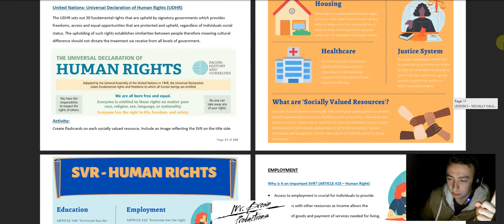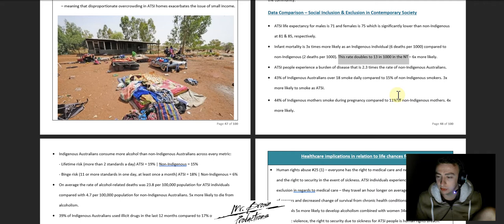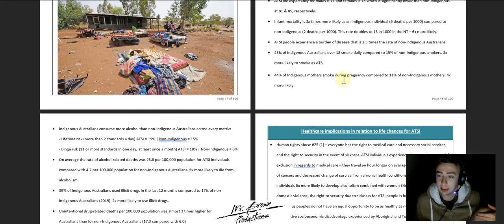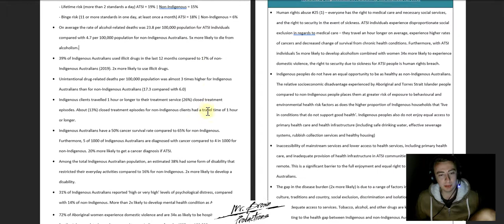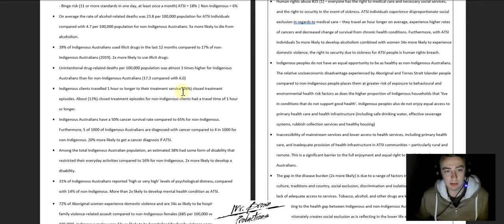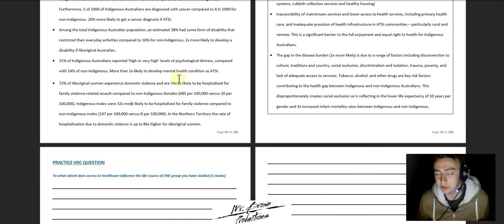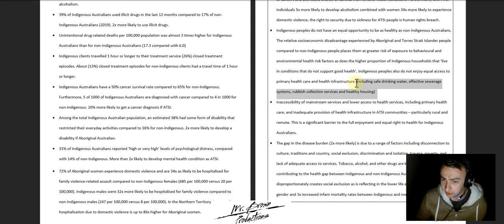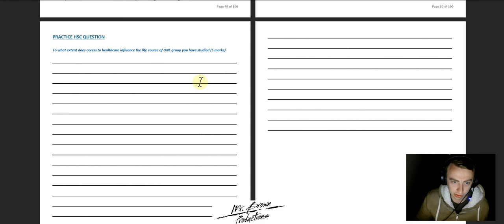Lesson 12 | Healthcare